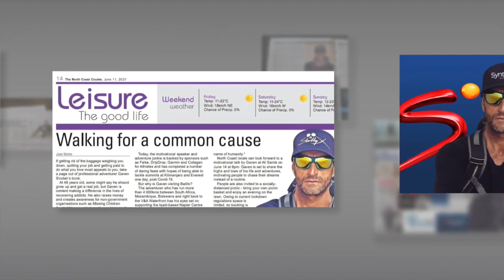SA'S TOP EXTREME ENDURANCE ADVENTURER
GET LOST”, underscored by “IT’S THE BEST WAY TO FIND YOURSELF"